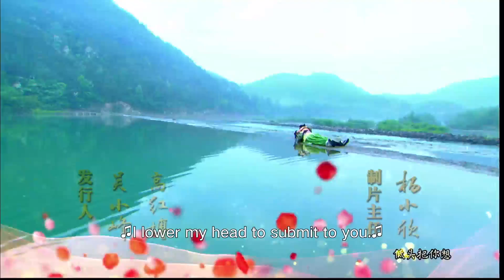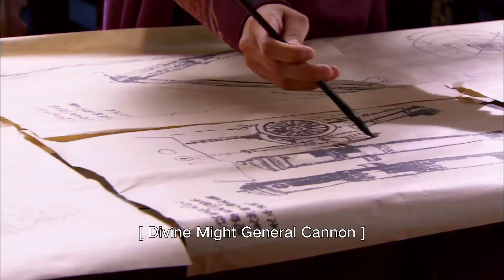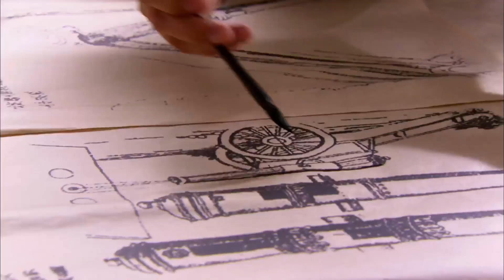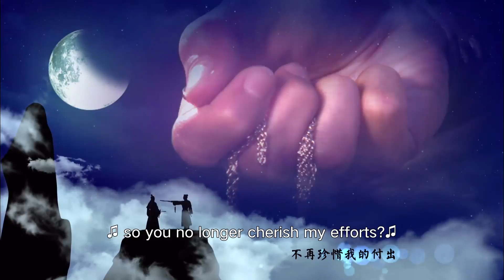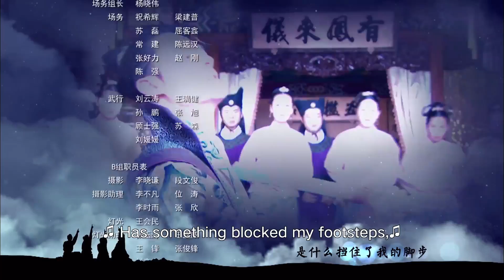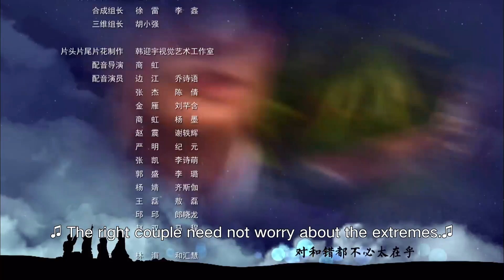【ENG SUB】《Perfect Couple 金玉良缘》 EP23 (Tiffany Tang | Wallace Huo)【China Zone-English】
【Synopsis】
Jiang Xiaoxuan (played by Gong Mi) violates the will of the Empress Dowager and is unwilling to marry Jin Yuanbao (played by Wallace Huo)who is the son of Mansion Jin, and flees at the time of the wedding. The chivalrous girl Yuqilin (played by Tang Yan), in order to investigates the true identity of Jin Yuanbao, married into the Jin Mansion by accident using the name of Jiang Xiaoxuan. Since she has grown up on the mountain, her temperament was incompatible with aristocratic families, Yu Qilin made a lot of jokes, but her true temperament also captured the heart of the Jin Yuanbao. Mrs. Jin (played by Wu Junmei)'s nephew Liu Wenzhao (played by Wang Yang) admires the integrity of Yu Qilin, but he can only stumble secretly because he is frightened by the marriage of the Empress Dowager. Jiang Xiaoxuan, who escaped from marriage, was accidentally rescued from the gangster by the doctor Gu Changfeng (Huang Ming) of the Mansion Jin. She lives in the Mansion Jin by mistake under the pseudonym Xueer, and fall in love with Chang Feng as time goes on. The secret of the marriage has made Yu Qilin and Jiang Xiaoxuan to be very careful in the Jin Mansion, and the mystery of the life experience of Jin Yuanbao is also to be revealed soon. Is this a good match made by nature or a malicious joke of fate?

【Starring】Tiffany Tang, Wallace Huo, Vivian Wu